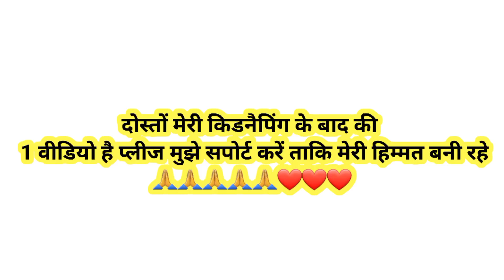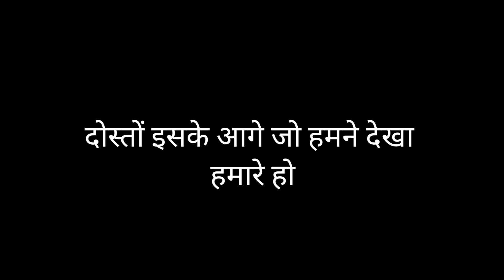Chudhail Forest ! चुड़ैल जानवर का खून पका रही थी। why is the witch drinking animal blood